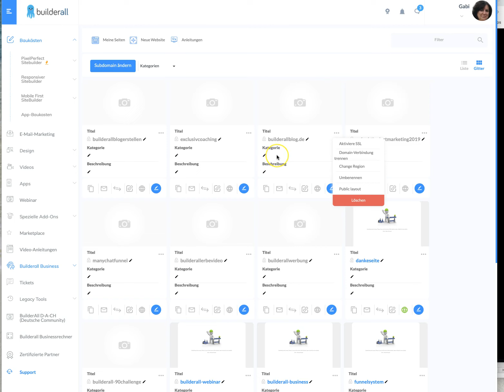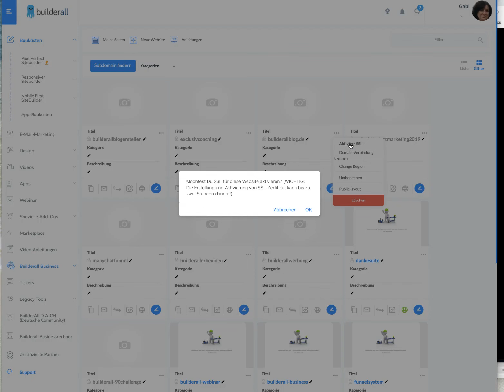SSL Verschlüsselung bei Builderall aktivieren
Heute zeige ich euch wie ihr bei Builderall das SSL Zertifikat für eure Seiten aktiviert.
Wenn du auch in einem System arbeiten möchtest , welche alle Tools vereint die du brauchst um ein online Business zu starten, dann hole dir die 7 Tage Testversion von Builderall.hier der Link:

Starte jetzt durch und warte nicht. Ich zeige Dir den Weg zu Deinem erfolgreichen Onlinebusiness.Bei mir findest du alles was du zum Aufbau deines Blogs brauchst. Ich zeige dir wie du dir eine einzigartige Webseite erstellst und welche Tools du wirklich brauchst. In einfachen Schritt für Schritt Anleitungen zeige ich wie verschiedene Plugin, Themes und Tools funktionieren.

Mein Motto: Warum kompliziert wenn es auch einfach geht!